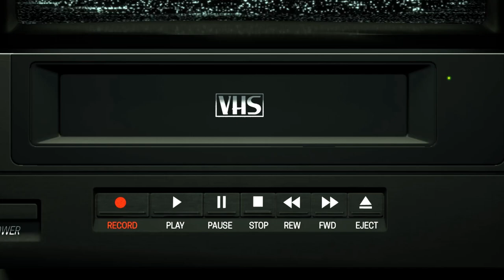Will the Heyman/Bischoff Takeover Save WWE? (RAW/SmackDown)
The wrestling world was shoked today with the announcement that Paul Heyman and Eric Bischoff would be put in charge of Monday Night RAW and SmackDown LIVE respectively. Join me as I chat about what this means for the future of both brands, and how Vince McMahon got it right!

Story (from WWE.com): WWE has named Paul Heyman as Executive Director of Monday Night Raw and Eric Bischoff as Executive Director of SmackDown LIVE, newly created positions reporting directly to WWE Chairman & CEO Vince McMahon.In their executive roles, Heyman and Bischoff will oversee the creative development of WWE’s flagship programming and ensure integration across all platforms and lines of business. The creation of these roles further establishes WWE’s ability to continuously reinvent its global brand while providing two distinct creative processes for its flagship shows. With more than 30 years of experience in the sports-entertainment industry, Heyman served as President of ECW from 1993 to 2001, securing pay-per-view distribution for the company as well as a national cable television deal with TNN. After his time with ECW, Heyman joined WWE’s Creative team and is widely credited with helping launch the careers of many current and former WWE Superstars. Bischoff is a former WCW President and New York Times bestselling author. During his WCW career, Bischoff oversaw the signing of some of the biggest names in sports-entertainment and helped create and develop the nWo storyline. He was also instrumental in securing a television deal for WCW Monday Nitro on TNT and WCW Thunder on TBS. After WCW, Bischoff co-founded Bischoff-Hervey Entertainment, a production company that launched TV reality shows and mobile games.